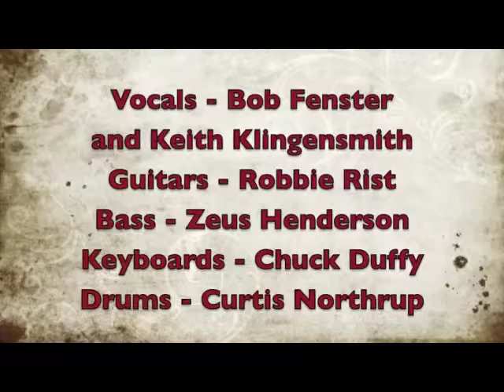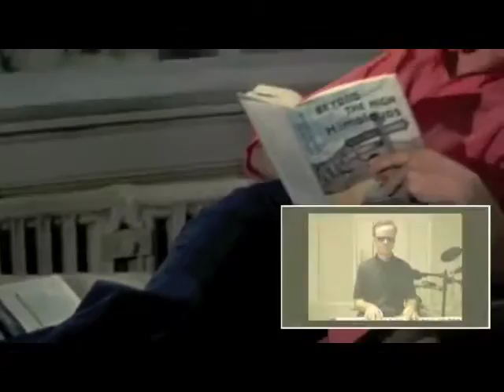Hitchcock Blonde (Paul Melançon cover)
Zeus Henderson, Keith Klingensmith, Curtis Northrup, Bob Fenster and Chuck Duffy cover Mr. Melançon for Theme Music's Color Wheel week.